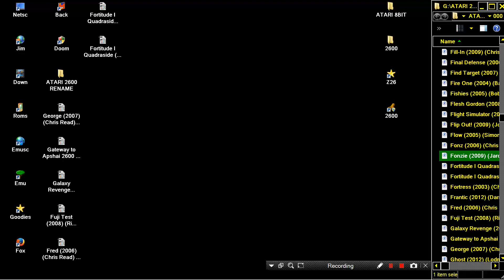ATARI 2600 Fonzie 2009 Jarod Kitchen WIP